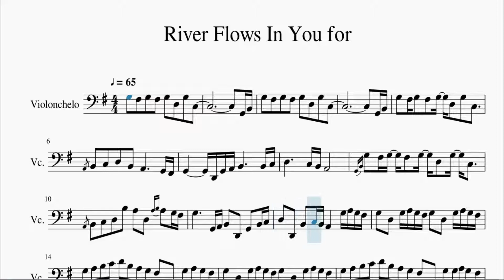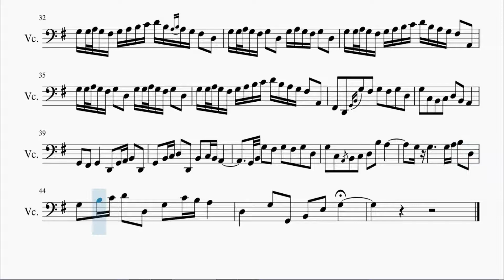Partitura Yiruma - River Flows in You Violonchelo